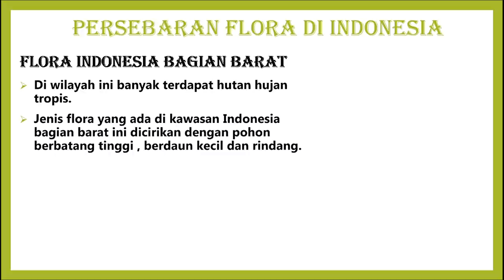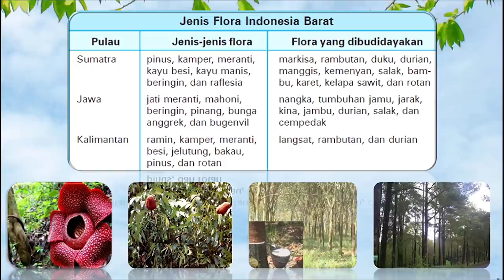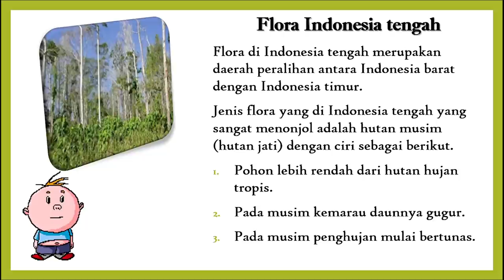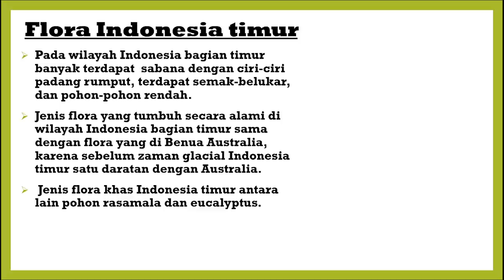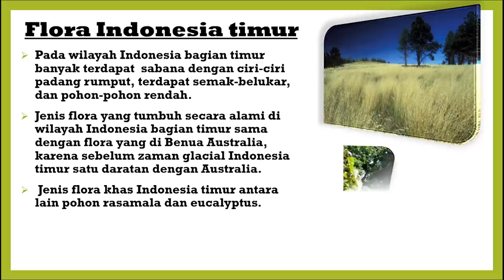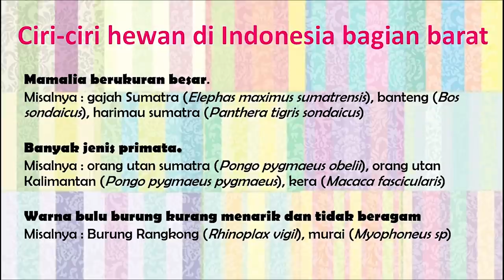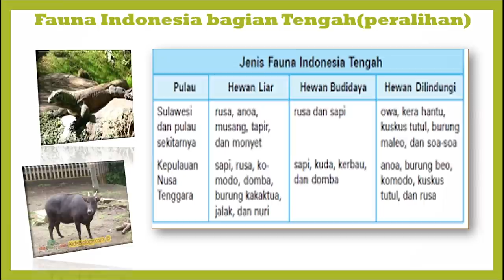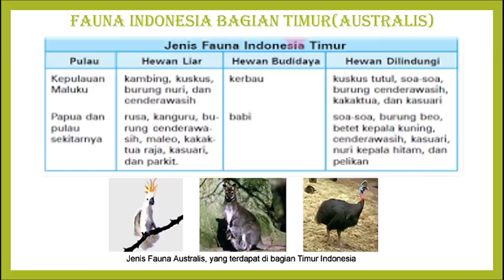Persebaran Flora dan Fauna di Indonesia